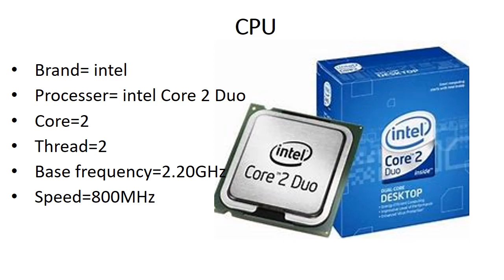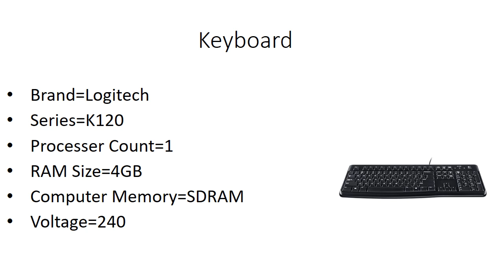Kokani Karti BUDGET PC LOW/COST BUDGET PC under 14000Rs in INDIA